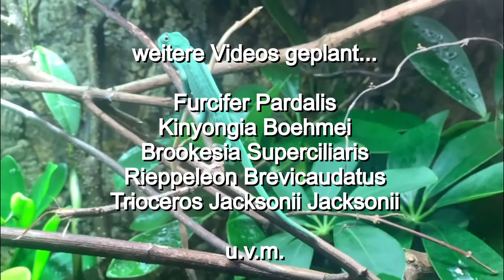Das Teppichchamäleon (Furcifer Lateralis) - by Terra-Kultur.de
Name:

Teppichchamäleon

Verbreitung:

Furcifer Lateralis ist eine auf der Insel Madagaskar weit verbreitete Art der Chamäelons. Sie sind dort bis auf den Norden und Nordwesten überall anzutreffen. Dabei leben sie teilweise sogar in höheren Gebieten mit 2000 m über NN. Der natürliche Lebensraum vom Teppichchamäleon ist sehr unterschiedlich von tropischen Regen- und Trockenwald bis hin zur Grassavanne ist alles möglich. Sie leben grundsätzlich im tropischen Klima mit einer durchschnittlichen Niederschlagsmenge von 2000 mm pro Jahr. Die Luftfeuchtigkeit in Madagaskar ist mit 60-70% am Tag und über 90% in der Nacht sehr hoch, was später auch bei der Haltung im Terrarium bedacht werden sollte.

Beschreibung:

Diese Art der Chamäleon zählt zu den mittelgroßen Arten, wobei das Männchen 20-29 cm groß werden kann und die Weibchen etwas kleiner sind. Teppichchamäleons haben eine eher langgestreckte Körperform und einen hellen sehr auffälligen Seitenstreifen, auch Lateralstreifen genannt, an der Körperseite. Im Bereich dieses Streifens befinden sich 3 bis 4 ovale oder auch runde Flecken, die wie die Namensgebung verrät an einen Orientteppich erinnern. Sind die Tiere gestresst, können sie blaue und schwarze Farben zeigen.

Lebensräume:

Das Teppichchamäleon besiedelt in Madagaskar oft die Sträucher und Büsche zwischen Reis- und Erdnussfeldern, da von Wäldern im Verbreitungsgebiet nicht mehr viel übrig ist. Scheinbar stört das die Chamäleons jedoch nicht, da sie teilweise auch in den Deichen von Großstädten, wie zum Beispiel Antanarivo zu finden sind.

Haltung im Terrarium und Zucht:

Die Teppichchamäleons werden von mir getrennt gehalten. Die Zusammenhaltung funktioniert nicht. Das Männchen halte ich auf 50x60x100cm (BxTxH) im Glasterrarium mit 2 Gazeflächen. Vorne unter den Schiebescheiben und die Gazedecke komplett. Das Weibchen halte ich in einem Exo Terra 90x60x45cm (HxBxT). Die Seitenscheiben habe ich komplett mit Korkplatten beklebt. Als Kleber ist Aquariumsilikon bestens geeignet. Die Erde besteht aus einem Sand-Blumenerde-Kokushumus-Gemisch über einer von einem Flies getrennten Seramis-Drainageschicht. Schefflera, Ficus Benghalensis und  Ficus Amstelking sind die Kletterpflanzen. Der Boden ist durch Treibholz und Steine dekoriert. Um ausreichend Klettermöglichkeiten anzubieten, habe ich Äste und Zweige aus dem Garten genutzt um diese durch das gesammte Terrarium zu führen. Somit kann das Terrarium nahezu den gesamten Raum nutzen. 2-4 mal am Tag wird kräftig gesprüht um die Luftfeuchtigkeit ganztags möglichst hoch zuhalten und den Tieren ausreichend Flüssigkeitsaufnahme zu ermöglichen. Wenn man dies aus zeitlichen Gründen nicht hinbekommt, ist eine Tropftränke zu empfehlen. Chamäleons reagieren im allgemeinen sehr empfindlich auf Deydration. Mittags fällt sie dennoch auf etwa 55-65% ab. Die Fütterung findet alle 2 Tage statt. Überwiegend gebe ich Fliegen und hin und wieder eine Heuschrecke oder ein paar kleine Grillen/Heimchen. Diese werden mit Korvimin und Calciumpulver, bzw. geriebener Sepiaschale suplementiert. In der Regel mische ein wenig Blütenpollen unter.

Die Technik habe ich so aufgebaut, dass ich eine 70w HCI-Strahler und eine 50w UV-Metalldampflampe über dem Terrarium aufgehangen habe. Durch T5-Vollspektrumröhren schaffe ich eine tageslichtähnliche Atmosphäre auch im oberen Bereich des Terrariums, wo sich Furcifer Lateralis am meisten aufhält. Wichtig ist wie bei allen anderen Chamäleonarten, dass die Beleuchtung außerhalb des Terrariums platziert wird um Verbrennungen zu vermeiden. Außerdem muss man zwingend darauf achten, dass die UV-Beleuchtung das Tier durch Gaze (kein Lochblech!) erreichen kann. Durch Glas kann keine UV-Strahlung durchdringen.